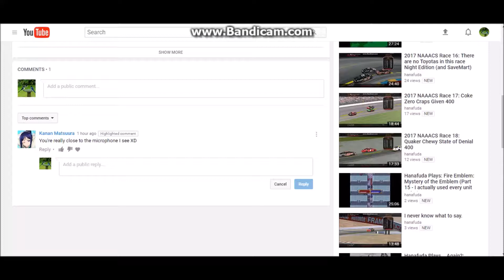2017 NAAACS Race 20: Insert Long, Stupid Name Here at the Brickyard 400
What is Brantley Gilbert, and what is their Big Machine about?